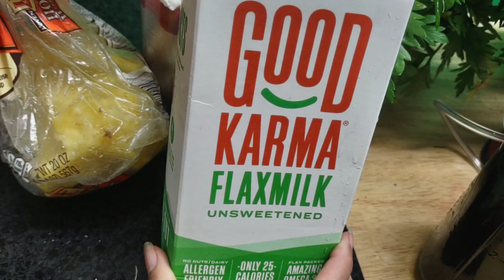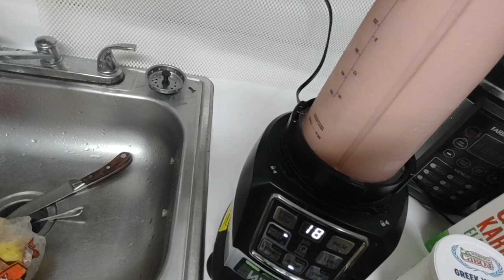step number two for breakfast